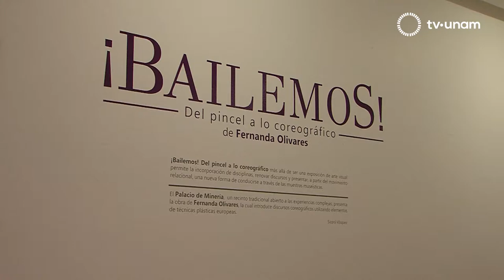¡BAILEMOS! DEL PINCEL A LO COREOGRÁFICO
¡Bailemos! del pincel a lo coreográfico, es la exposición en donde la bailarina mexicana Fernanda Olivares plasma su experiencia profesional inspirada en los movimientos dancísticos y los transforma en pintura.

Se exhibe en el Palacio de Minería hasta el 27 de junio. Para TV UNAM Miguel Gutiérrez Sánchez.